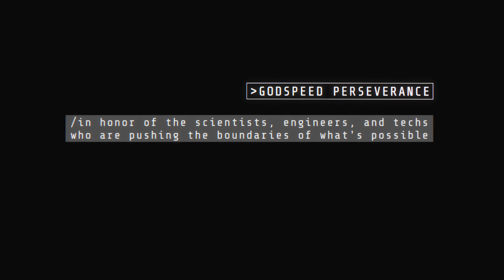Perseverance Rover: Journey To Mars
Perseverance Rover's journey to Mars in under 3 minutes.
Dedicated to all the people at JPL, NASA, and other agencies that dare to make the impossible possible.

A quick look at the rover's capabilities, its journey to Mars, and the entry, decent, and landing.

0:00 - Perseverance tech specs
0:54 - Cruise stage, how the rover makes it to Mars
1:56 - Entry Decent and Landing (EDL) and terrain relative navigation.

I made this as a proof of concept for quick CG work using Apple's Motion and Final Cut Pro. I also wanted to make a more cinematic version of the event surrounding the Mars2020 landing. All CG except everything past 2:15 was animated in Apple  Motion.

Video and photo credits:
NASA/ JPL-Caltech